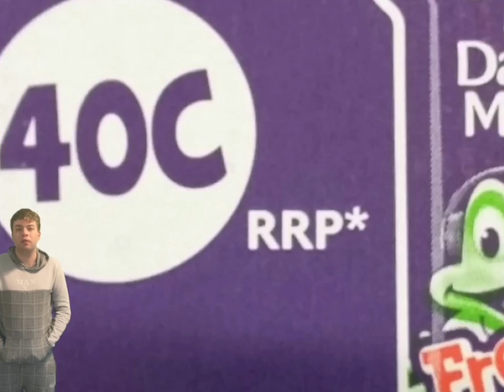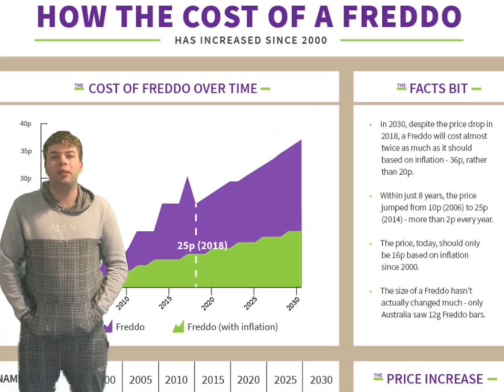THE RISING PRICE OF THE FREDDO BAR